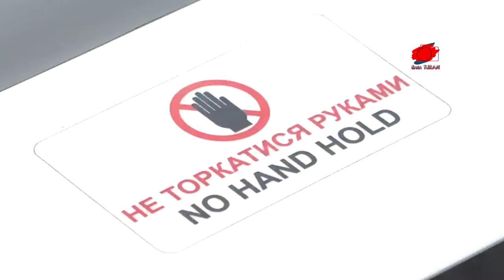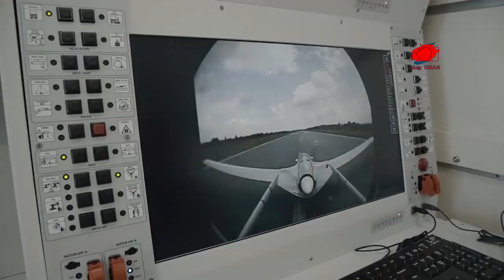TB-2 RUSLARI NOKTA ATIŞIYLA VURUYOR | ABD: TB-2'NİN BAŞARILI OLMASI BEKLENMİYORDU | PUTİN-ESAD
Rusya’nın Ukrayna’ya açtığı savaşın on yedinci gününe girilirken, Ukrayna ordusu direnişini sürdürüp, Ruslara büyük kayıplar veriyor.